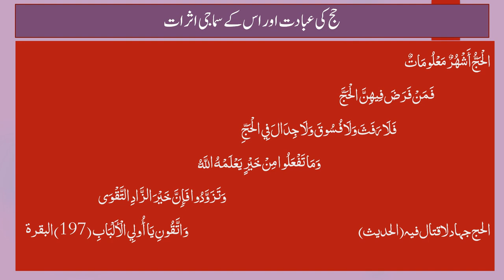Lecture 4 Nizam e Ibadat Hajj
This Video is Uploaded for The Students of BSc (Hons) MNS University of Agriculture Multan Course Islamic Studies